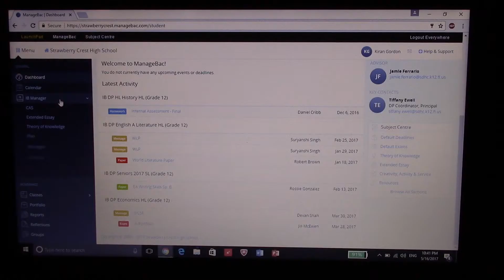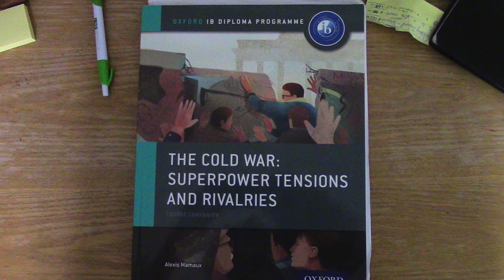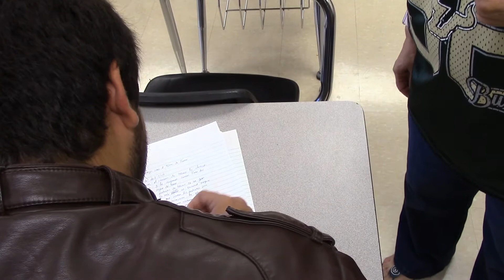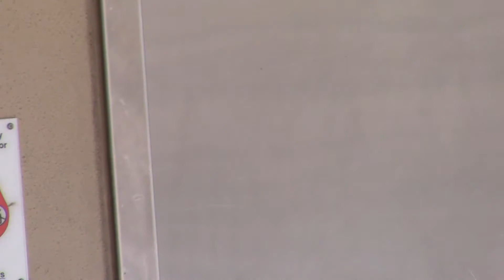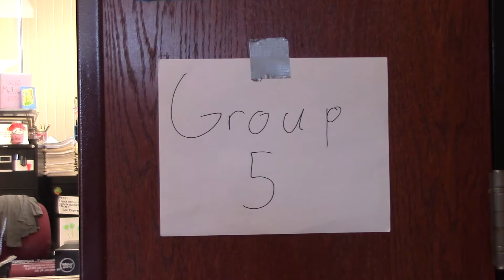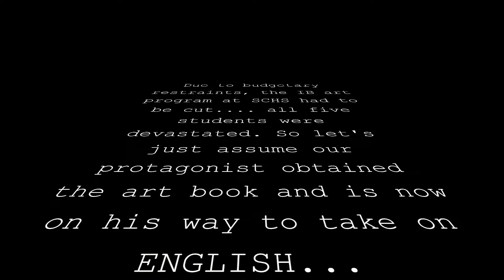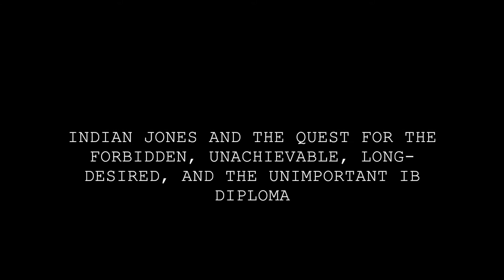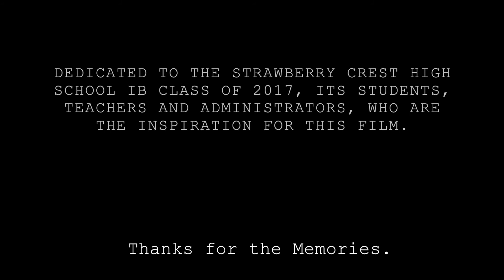Indian Jones and the Quest for the... IB Diploma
On this daring quest, follow Indian Jones as he takes on the tribulations of the International Baccalaureate program. He will encounter a challenge for each of the six groups and will try his best, with the help of his sidekick Shorty and others, to obtain the legendary IB Diploma!
This is a satirical take on the IB program as a whole and specifically makes jokes at the program at SCHS. This is dedicated to all the teachers, faculty and students of the SCHS IB class of 2017 who were the inspiration for the film. Thanks for all the great memories!
-Kiran
-"Quizas" is by Enrique Inglesias
 -"The Good, The Bad and The Ugly" Theme by Ennio Morricone
-"Who Wants to be a Millionaire" Music